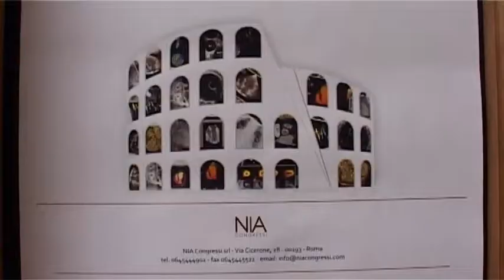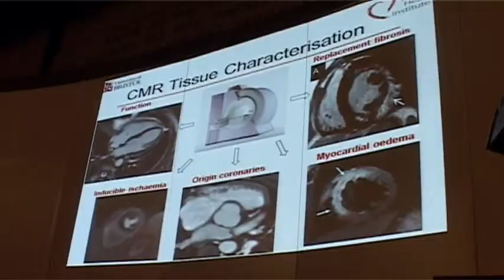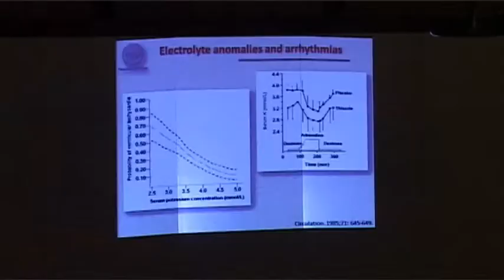Congresso Internazionale "Multimodality Imaging and Decision Making in Cardiology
È giunto alla terza edizione il congresso dal titolo "Multimodality Imaging and Decision Making in Cardiology", promosso dalla I Cattedra di Cardiologia del Policlinico Umberto I - Sapienza, Università di Roma.